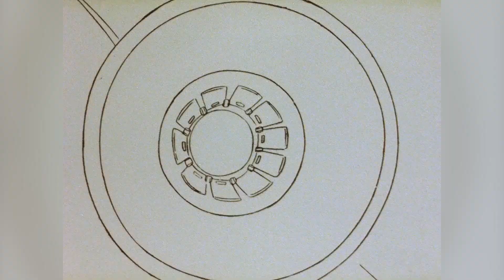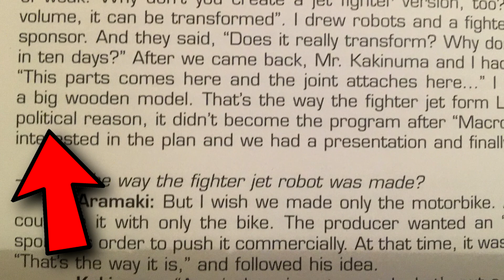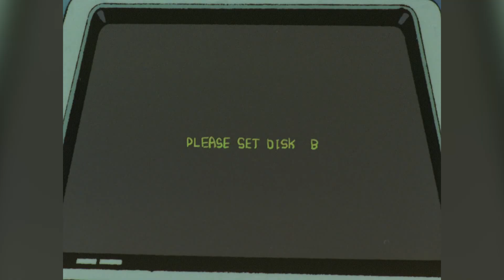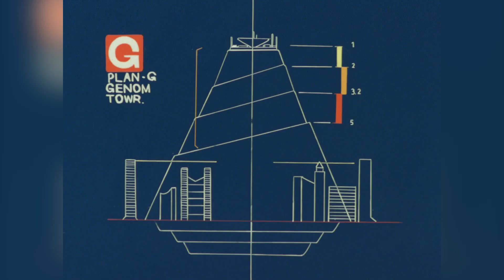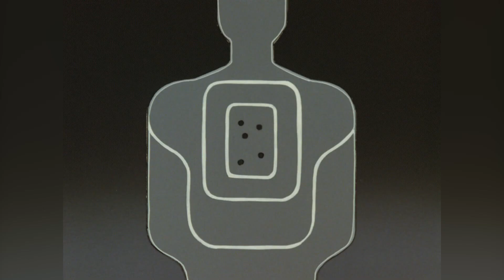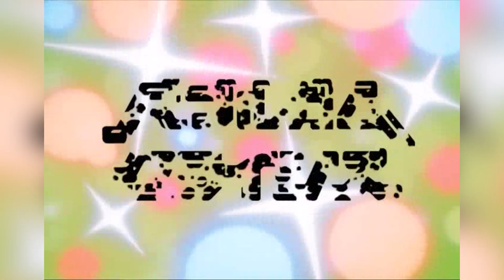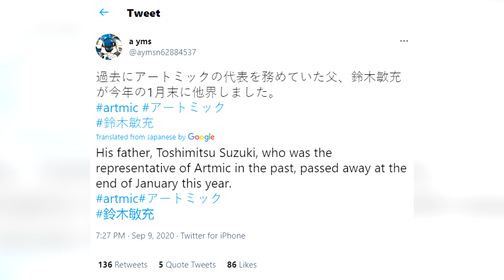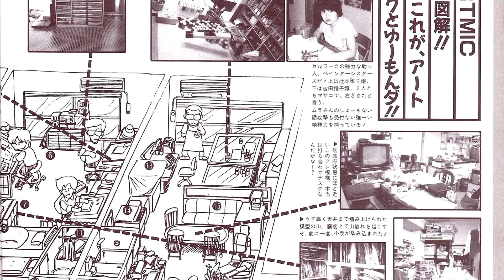What Happened to Bubblegum Crisis?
***John's Note: if the segment where I point out plagiarized music seems misleading due to using short clips, that is because I had to drastically shorten the examples and outright remove some others due to copyright.

A look at the making and eventual fall out of one of my favorite animes and studios.

Chapters
0:00 Intro
1:08 Artmic Beginnings
2:44 Mospeada
6:03 Megazone and Mega Pre-production
9:07 Episodes 1, 2, and 3
10:18 Oomori's New Contract
12:44 Big Bubble
13:35 Crash!
15:17 Crisis 2040
16:28 The Future

Sources:
Artmic Design Works B-Club Special

Interview with Kenichi Sonoda from Bubblegum Crisis DVD release
*Special feature on disc*

Mospeada Staff Interviews
*Booklet included with ADV Mospeada DVD release*